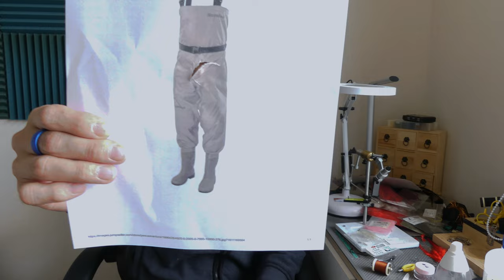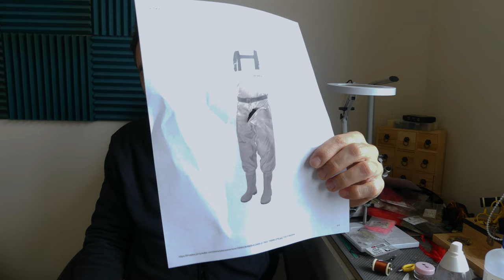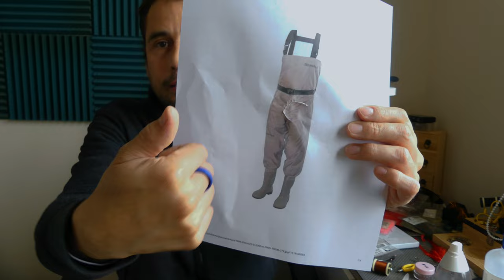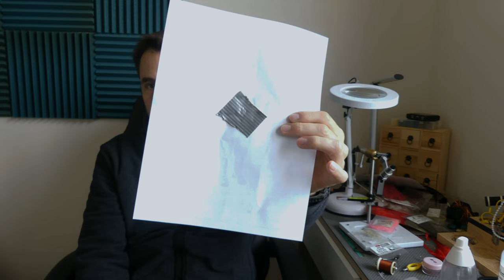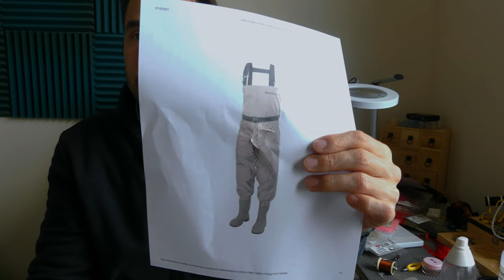Como reparar waders o trajes de vadeo o vadeadores respirables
Video de como reparar o arreglar o solucionar pinchazos o rajaduras en waders o trajes de vadeo respirables. Se explica como detectar las filtraciones en el caso de que no sean aparentes, como y que aplicar para sellar las filtraciones y como hacerlo en el caso de que sea una rajadura.

Los materiales necesarios son:
Aplicador en spray (deseable, pero no indispensable)
Alcohol de frotar o desnaturalizado al 70%
Aquaseal
Tenacious tape (en caso de rajaduras)